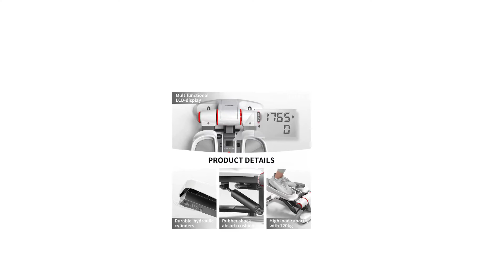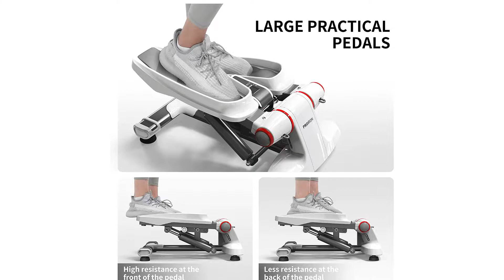ᐅ Migliori 3 stepper e ministepper ★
Questo video riguarda i migliori 3 stepper e ministepper.

Il vincitore della qualità nel nostro stepper e ministepper va al Proiron Stepper.

PROIRON Stepper è realizzato in tubo di acciaio ispessito da 1,8 mm come telaio principale, fissato all'esterno del guscio in ABS.
I pedali con fascia a tre lati evitano scivolamenti accidentali e lesioni ai piedi. Il pedale più lungo (33 cm) è completamente adatto per allenatori di diversi generi.
Il pedale è dotato di un cuscino in pvc, utilizzabile con scarpe e piedi nudi. I cilindri idraulici lisci funzionano in modo stabile e fluido, proteggendo il ginocchio da lesioni.
La macchina a gradini misura facilmente il consumo di calorie bruciate, il tempo di allenamento e il numero di fasi di esercizio ed evita il dolore al tessuto muscolare causato da un esercizio eccessivo.È anche un dispositivo di allenamento appropriato per anziani e principianti.
Lo stepper PROIRON con una dimensione di 55 x 39 x 24 cm e due fasce di resistenza è adatto per l'esercizio di tutto il corpo, in particolare l'allenamento dei muscoli delle gambe, dei fianchi, dei glutei e della parte superiore del corpo.Puoi facilmente trasportarlo e usarlo a casa, ufficio, sala yoga o parco.

L'alternativa è il Ultrasport Swing Stepper.

Mettetevi in forma in modo semplice e comodo a casa con l'aiuto di esercizi già sperimentati. Lo stepper ha diversi livelli di difficoltà e viene fornito con un computer che consente di elaborare un piano di allenamento efficace. Con lo stepper effettuate movimenti verso l’alto e verso il basso, allenando così la muscolatura di gambe, schiena e glutei, senza affaticare le articolazioni.

I cilindri idraulici assicurano un programma di allenamento confortevole e uniforme,
Durante l’allenamento il computer conserva tutti i dati importanti. Le funzioni comprendono: Contapassi al minuto, tempo, scan, calorie.
Lo stepper ha una stabile struttura in acciaio ed è dotato di pedaliere antiscivolo extra-grandi. Attrezzo per fitness TÜV/GS.
Pratico home trainer, ideale per allenare gambe, fianchi, glutei e torace. Pedaliere antiscivolo extra grandi - robusto telaio in metallo.
Il vincitore della performance premio nel stepper e ministepper è il Ultrasport Up Down.

Con questo set per il fitness, è possibile mettersi in forma o riacquistarla, in modo semplice e comodamente a casa con l'aiuto di esercizi già sperimentati.

Lo stepper ha diversi livelli di difficoltà e viene fornito con un computer che consente di effettuare un piano di allenamento efficace. Portata massima: circa 100 kg.

La superficie di appoggio per i piedi, particolarmente grande e non scivolosa, con bordi antiscivolo, permette di allenarsi in sicurezza con lo stepper Ultrasport.

Grazie alle fasce di espansione comprese in dotazione, non solo è possibile rafforzare le gambe, il dorso e i glutei, ma allo stesso tempo l’area delle braccia e del torace.